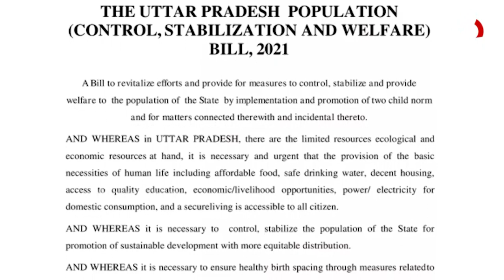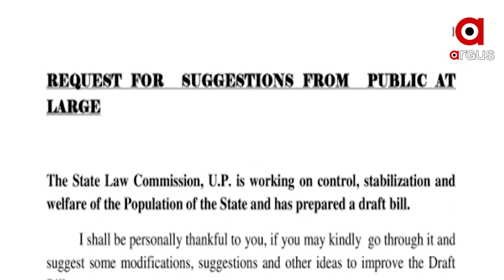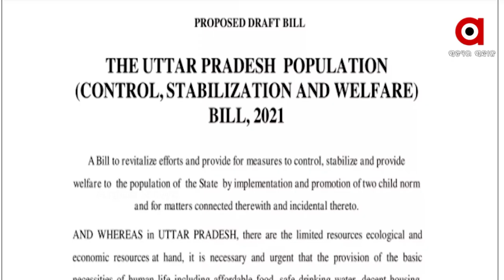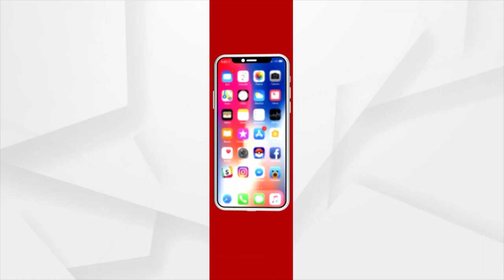ଜନସଂଖ୍ୟା ନିୟନ୍ତ୍ରଣ ପାଇଁ ଯୋଗୀ ସରକାରଙ୍କ ପଦକ୍ଷେପ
କିଛିଦିନ ତଳେ ଆସାମର ମୁଖ୍ୟମନ୍ତ୍ରୀ ତାଙ୍କ ରାଜ୍ୟରେ ଜନସଂଖ୍ୟା ନିୟନ୍ତ୍ରଣ ପାଇଁ କିଛି ପ୍ରସ୍ତାବ ଦେଇଥିଲେ ଯାହାକୁ ନେଇ ସୃଷ୍ଟି ହୋଇଥିଲା ଚର୍ଚ୍ଚା I ଏବେ କିନ୍ତୁ ସେହି ପ୍ରସଙ୍ଗକୁ କାର୍ଯ୍ୟରେ ପରିଣତ କରିବାକୁ ଯାଉଛନ୍ତି ୟୂପିର ଯୋଗୀ ସରକାର I ପ୍ରସ୍ତୁତ କରିଛନ୍ତି ଜନସଂଖ୍ୟା ନିୟନ୍ତ୍ରଣ ପାଇଁ ବିଧେୟକର ଚିଠା ଯାହାକୁ ନେଇ ସାରା ଦେଶରେ ସୃଷ୍ଟି ହୋଇଯାଇଛି ଚର୍ଚ୍ଚା I